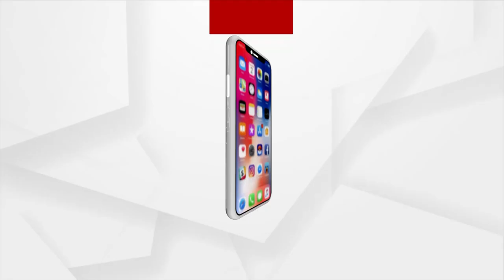HEADLINES 1 PM | 15 OCT 2021 | Argus News